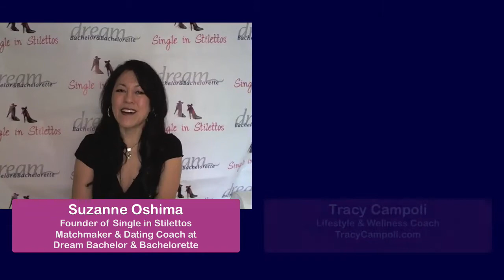Dating Tips for Women - How to Avoid the Holiday Weight Gain!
Dating tips for women: How to lose weight during the Holidays - find out from Tracy Campoli on how to avoid the dreaded holiday weight gain...after Thanksgiving, Hanukkah, Christmas and every holiday party in between.

Suzanne Oshima, Founder of Single in Stilettos and Matchmaker & Dating Coach at Dream Bachelor & Bachelorette interviews Tracy Campoli, Lifestyle & Wellness Coach.

Tracy gives you the best tips to help you lose weight during the holidays and avoid the holiday weight gain.

Get the best dating tips for women! Dating advice for women.

Top 10 Secrets: What Attracts a Man & What Turns Him Off!

Dating advice for women - Find out...
- What will ATTRACT ANY MAN!
- Why MEN DON'T APPROACH YOU!
- What SCARES MEN AWAY!

Suzanne Oshima is a Matchmaker & Dating Coach at Dream Bachelor & Bachelorette